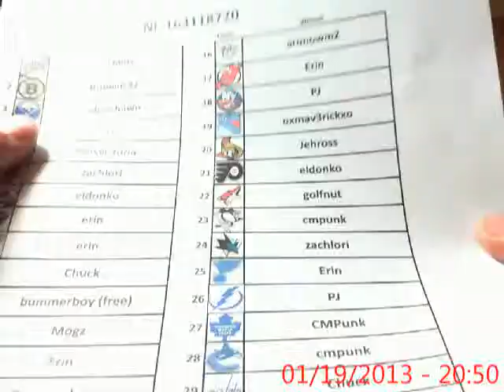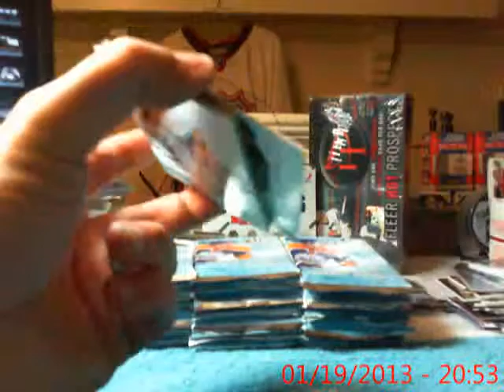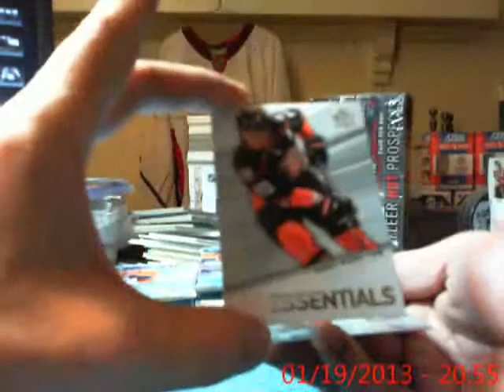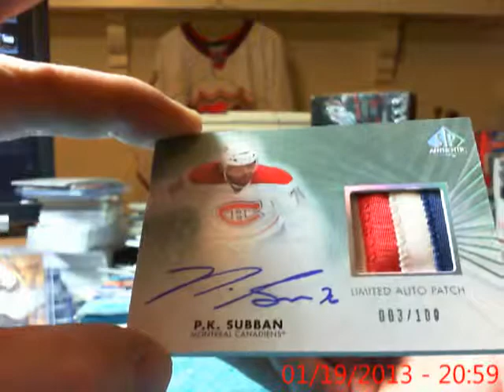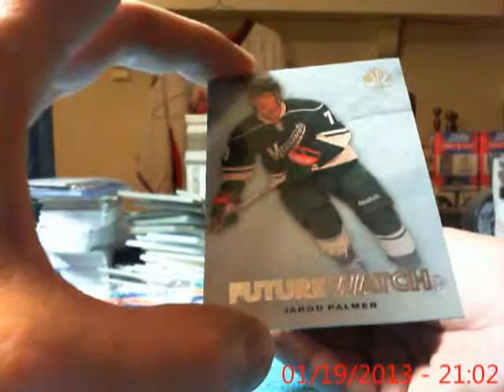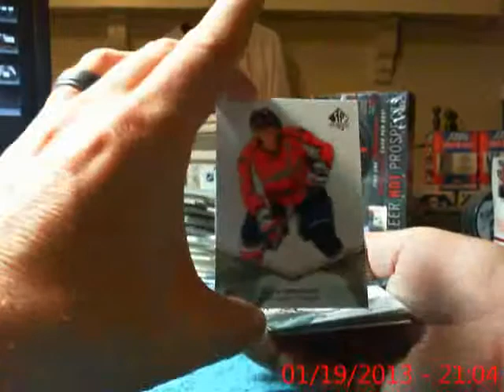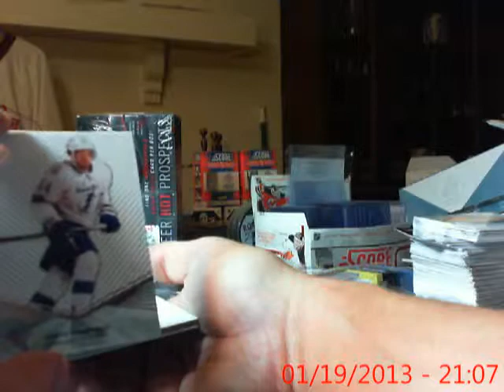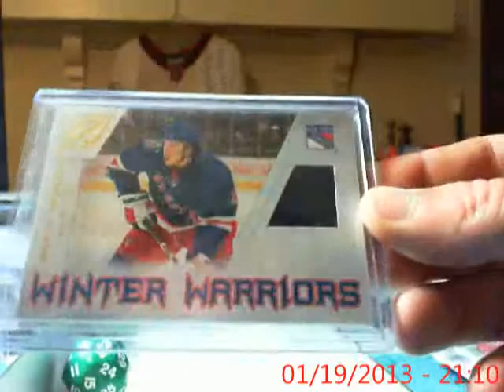643 Boxbreak.com #90 11-12 UD SPA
We at 643boxbreak.com do free box breaks in appreciation to our members.

All of our boxes/cases are always on hand before they are put up for sale and about 95% are broke live on our BlogTv channel shortly after they sell so no waiting 1 day to 2 weeks like some other places Like eBay. And typically we have 2+ live breaks everynight.

We offer many different types of breaks like Team Drafts, Hit Drafts, Random Team, Tiered Teams and are always looking for new ideas from our members to keep them interesting.

We Have our own Auction site with secure PayPal checkout system.

What makes our site different from other break sites? Our community is like family to our breakers and our breakers are not in this to make huge profits like many of the other sites and LCS backed sites. Many of our breaks including our case breaks are priced much cheaper than these other sites even though we buy our boxes/cases at or close to retail prices.

All of our cards are shipped professionally in penny sleeves, new top loaders, team bags and bubble mailers. Shipping on all of our breaks is ALWAYS free and we ship to all countries.

So come check us out at our BlogTv channel @